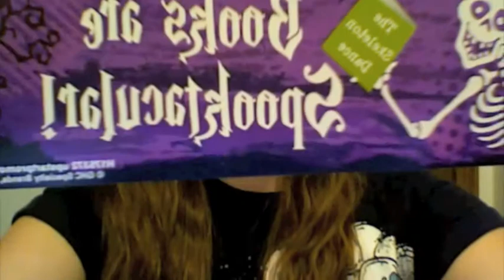Blog #4 Halloween *pencils* and stabbing noses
I talked a little about halloween in this video, there is also a moment where I stab myself in the nose... Totally on purpose. NO haters. I love you!! :)